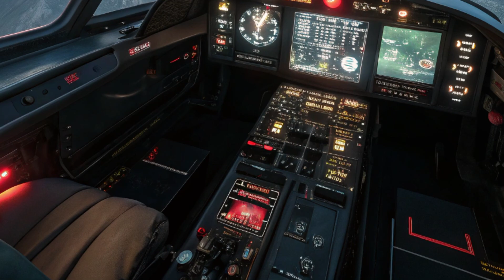2025 F-47 Development Unveiled: The U.S. Military's Most Advanced 6th Gen Fighter Jet!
2025 F-47 Unveiled: The U.S. Military's Most Advanced 6th Gen Fighter Jet!"

Description:

The 2025 F-47 is here, and it's redefining air superiority! This 6th generation fighter jet brings next-level stealth, AI-powered combat systems, and hypersonic capabilities. Could this be the ultimate war machine of the future?

⏱️ Video Chapters:

00:00 - Introduction
00:20 - Design & Looks
00:50 - Engine & Performance
01:20 - Features & Technology
01:50 - Comfort & Ride Quality
02:20 - Price & Variants
02:40 - Final Verdict

Cover Titles:

1️⃣ "BREAKING: F-47 Fighter Jet - The Future of Aerial Warfare!"
2️⃣ "US Air Force's Deadliest Jet Yet – The F-47 Unveiled!"
3️⃣ "Next-Gen Stealth Fighter? Inside the 2025 F-47"
4️⃣ "F-47 vs F-22 Raptor: Is This the Ultimate Fighter?"
5️⃣ "The U.S. Military Just Changed Air Combat Forever!"
6️⃣ "F-47 Jet: Game-Changing Tech & Hypersonic Speeds!"
7️⃣ "US Air Force Shocks the World with 6th Gen F-47 Jet!"
8️⃣ "F-47 Fighter Jet – AI-Powered Combat & Unmatched Speed!"
9️⃣ "Is This the Most Advanced Fighter Jet Ever Built?"
🔟 "Everything You NEED to Know About the F-47 Fighter!"